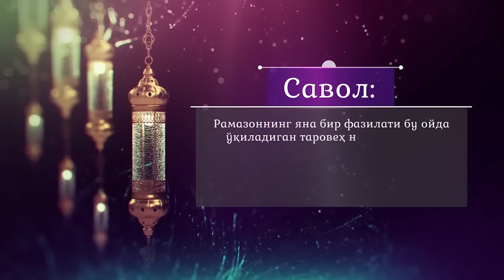Таровеҳ намозининг ҳанафий мазҳбидаги ҳукмлари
Савол: Рамазоннинг яна бир фазилати бу ойда ўқиладиган таровеҳ намозларидир. Таровеҳ намозининг ҳанафий мазҳбидаги ҳукмлари, неча ракаат ўқилиши, қандай ўқилиши ва унинг фазилатини тушунтириб берсангиз.

Жавоб:👇
имом-хатиби